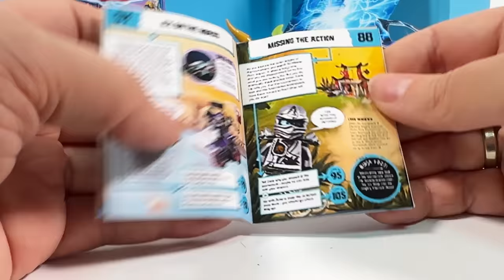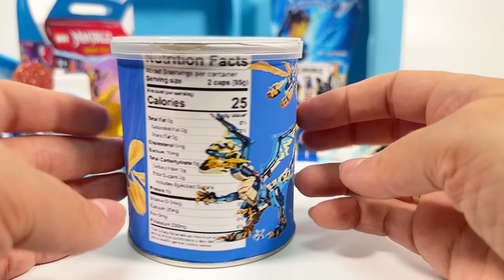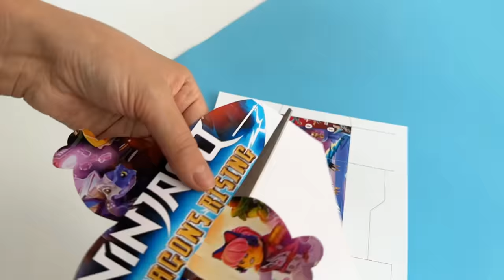Making LEGO Ninjago JAY BLIND BOX 💙*BLUE ONLY* 💙MYSTERY TOYS!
Today I have a very fun video for you: I’m going to play with only blue minifigures and candy! That’s right, I have a bunch of blue Lego minifigures, including Lego Ninjago Jay, and a candy box that I made myself!
Watch me as I have a blast with blue minifigures and candy!